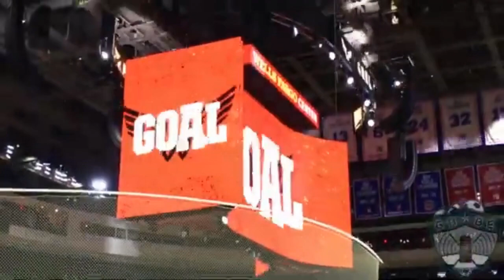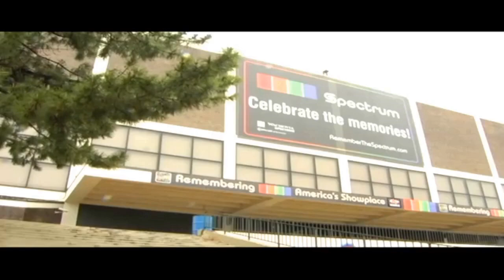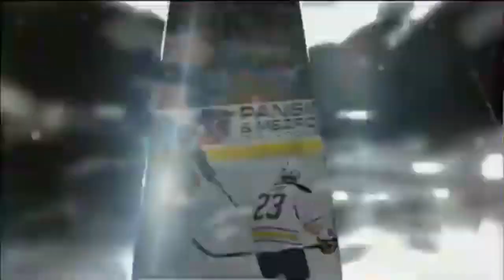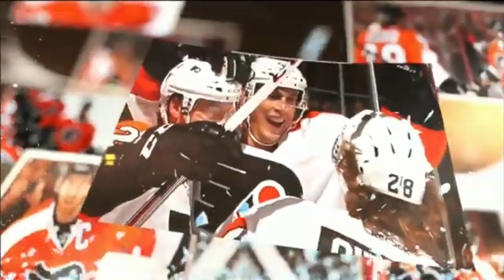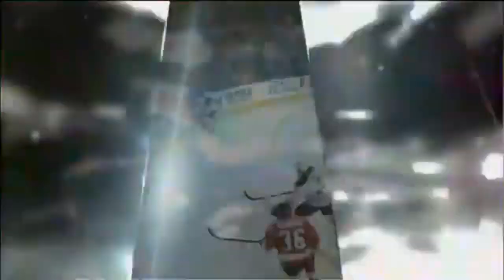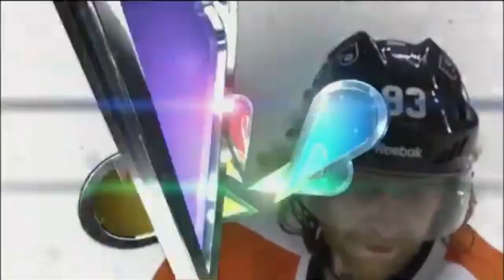Classic Flyers theater with Timmy Flyersguy Episode 115 Flyers Sabres April 6 2014